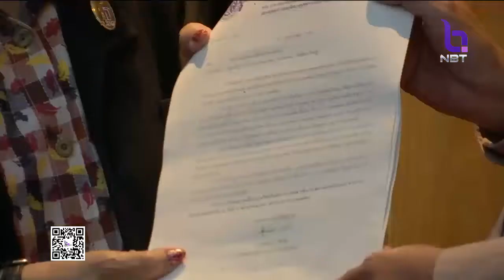คมนาคม ยืนยันยังไม่ให้ปรับขึ้นราคารถทัวร์โดยสาร อยู่ระหว่างพิจารณาโครงสร้างค่าโดยสารใหม่ทั้งหมด